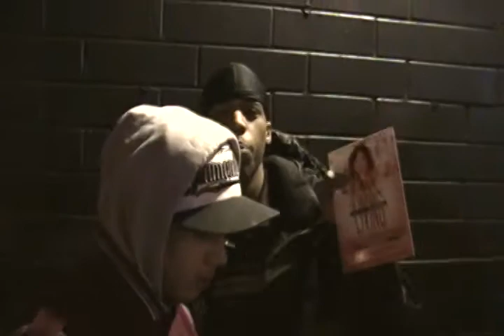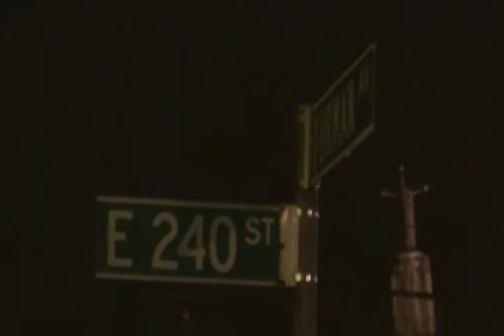The Counselor Presents 16 Bars - Featuring Bandana Boogie, Get Right and MIC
Featuring Bandana Boogie, Get Right and MIC